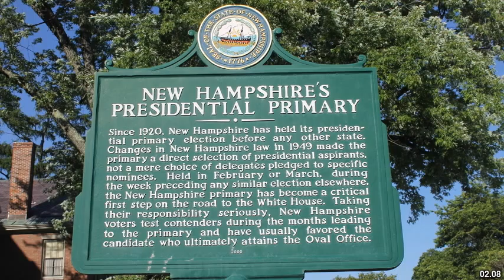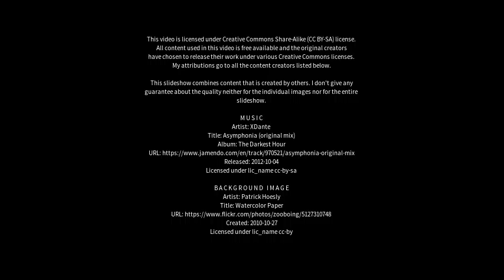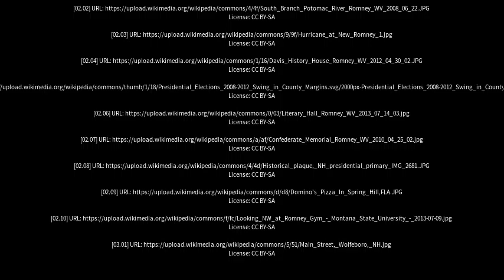Best places to visit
Best places to visit - New Romney (United Kingdom) Best places to visit - Slideshows from all over the world - City trips, nature pictures, etc.